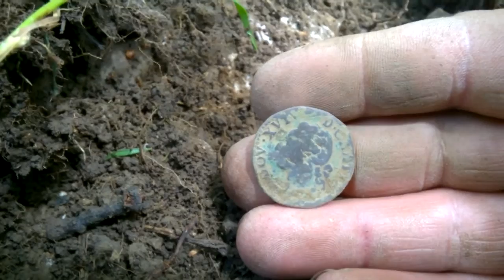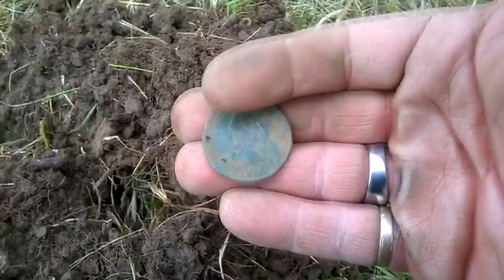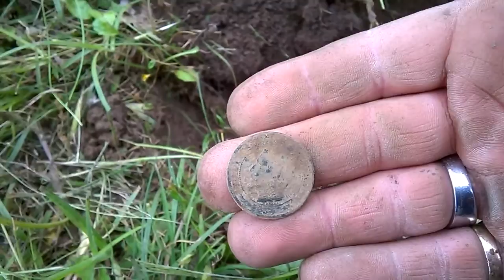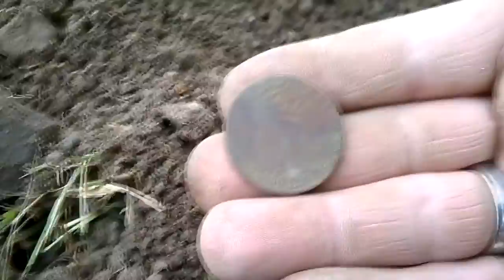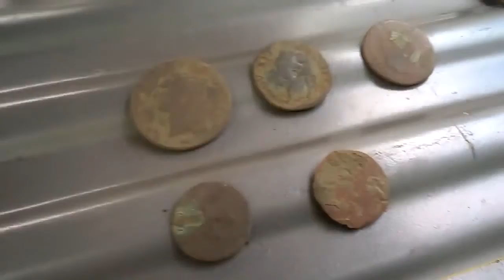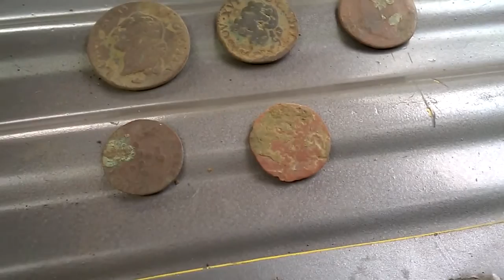le quotidien du détectoriste n°2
sortie dans un sous-bois sur 2 jours
avec pleins de jolie surprise